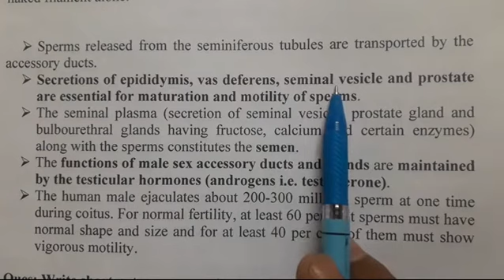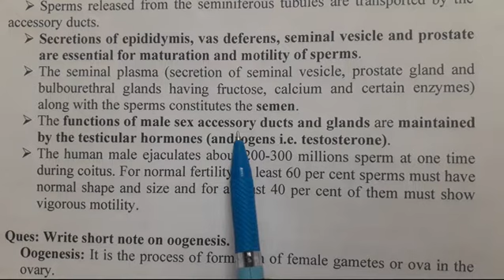Biology Class 12 Lesson 3 Lecture 10